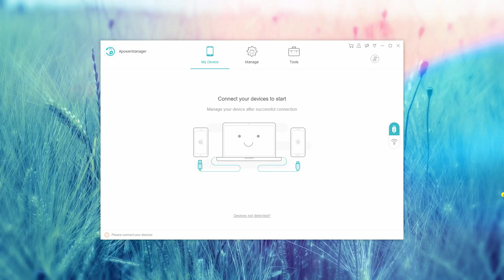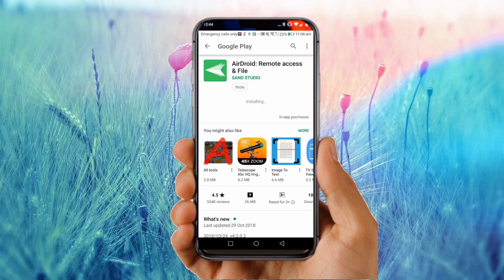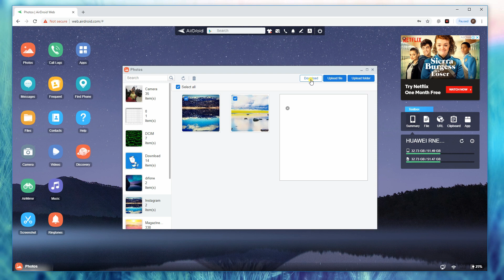How to Transfer Photos from OnePlus 6 to PC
It is easy to transfer photos from OnePlus 6 to PC by using ApowerManager and some other practical tools. Watch this video to learn more.